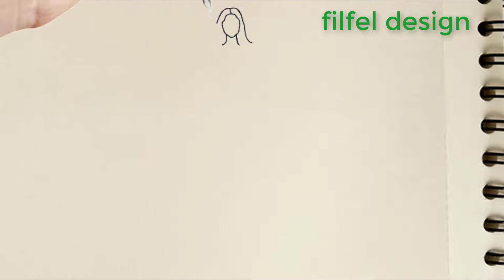Dress design | how to draw a dress easy | how to draw a girl easy | drawing girl | how to draw hair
Dress design  how to draw a girl easy
how to draw a dress easy
how to draw a beautiful dress filfel design